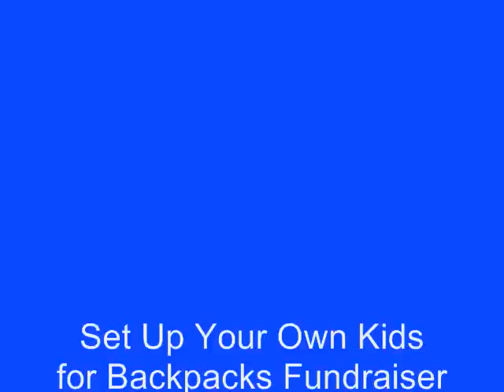Food for Kids Backpacks Fundraiser Barfly La Jolla March 10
Come with us to the March 10 fundaiser for the San Diego Food Bank "Food for Kids Backpacks Program" at Barfly La Jolla. This fundrasing event helps provide food for hungry kids in San Diego County.
Modern Wealth, Dream Homes, La Jolla Villager and 6 Degrees San Diego. For more information on upcoming charity events helping to raise money for the Food for Kids Backpackas Program